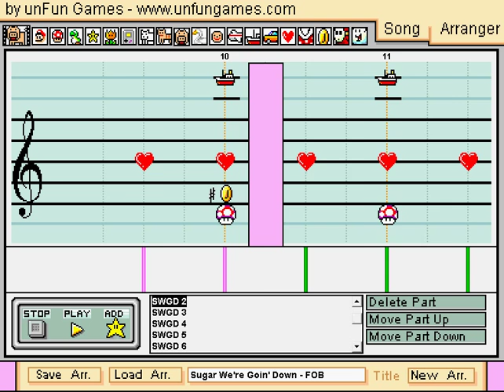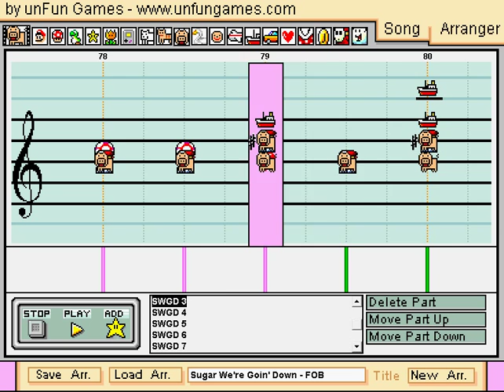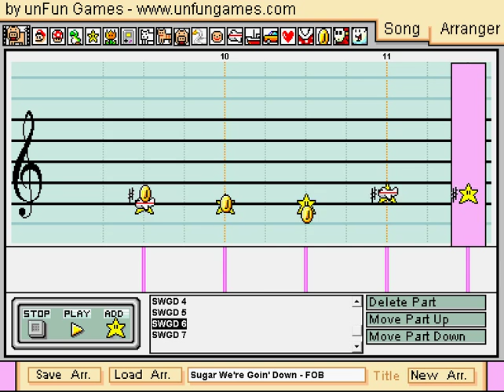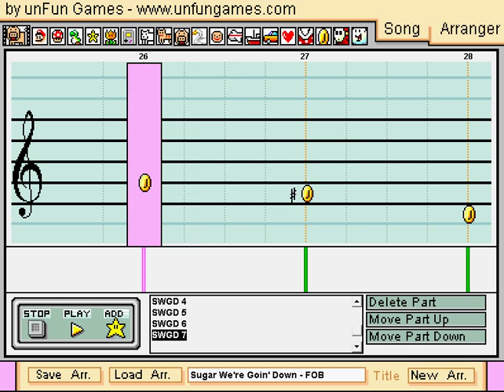Mario Paint Composer: Fall Out Boy - Sugar We're Goin' Down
Another piece thrown together within a few days.

LYRICS:
But you're just a line in a song
(A notch in your bedpost, but you're just a line in a song)

Drop a heart, break a name
We're always sleeping in, and sleeping for the wrong team

A loaded God complex, cock it and pull it
[x2]

Oh don't mind me I'm watching you two from the closet
(Notch in your bedpost, but you're just a line in a song)

[x2]

We're going down, down in an earlier round (Take aim at myself)
And Sugar, we're going down swinging (Take back what you said)
I'll be your number one with a bullet (Take aim at myself)